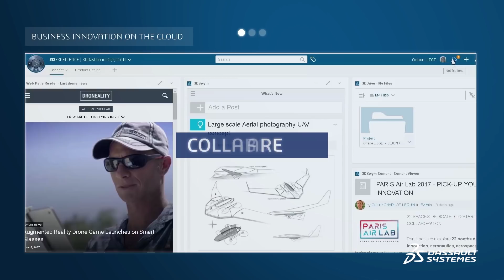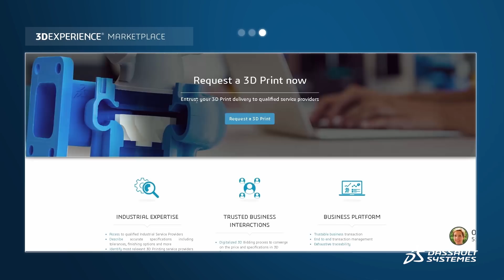3DEXPERIENCE Social Collaboration Services Offer - Dassault Systèmes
3DEXPERIENCE Social Collaboration Services - Dassault Systèmes. 3DEXPERIENCE Social Collaboration Services offer is the gateway to access all the power of the 3DEXPERIENCE platform on the cloud.